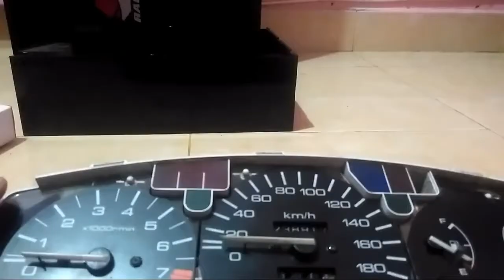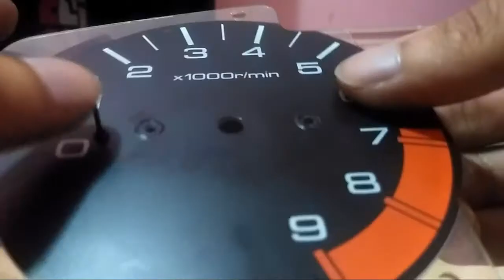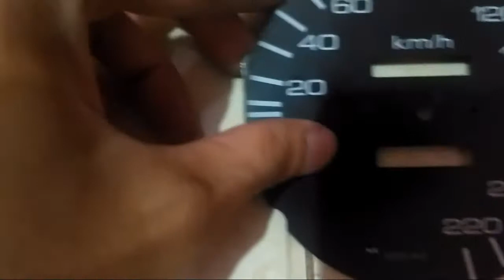Cara Membongkar Speedometer Honda Estilo - SPD Speedometer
Kali ini Mr. SPD akan memberikan tutorial kepada kalian semua tentang cara membongkar speedometer honda estilo. Selain itu, Mr. SPD juga akan memberikan kalian tips cara melepas jarum dan stoper jarum speedometer.

Nah, buat kalian yang minat dengan produk SPD Speedometer ataupun Gearsecond Speedometer langsung aja Follow dan kepoin Instagram kami di:

Jika kalian ingin order langsung silahkan hubungi kami melalui WA:
1. Speedometer Custom Mobil: WA 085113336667 dan @Line @tpr3994u
2. Speedometer Custom Motor: WA 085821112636 dan @Line @yor8230v